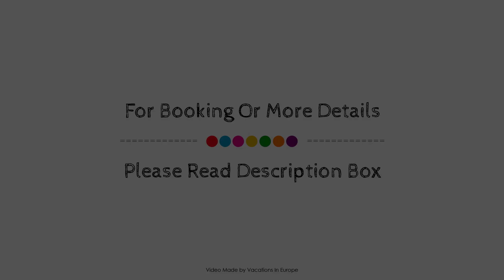Academias Hotel, Autograph Collection, Athens, Greece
About Property:
Academia of Athens, Autograph Collection is conveniently located in the popular Omonia area. The property offers guests a range of services and amenities designed to provide comfort and convenience. Service-minded staff will welcome and guide you at Academia of Athens, Autograph Collection. Each guestroom is elegantly furnished and equipped with handy amenities. The property offers various recreational opportunities. No matter what your reasons are for visiting Athens, Academia of Athens, Autograph Collection will make you feel instantly at home.
Searching For
1. Academias Hotel - Autograph Collection - Athens
2. Academias Hotel - Autograph Collection - Athens Virtual Tour
3. Academias Hotel - Autograph Collection - Athens Rooms
4. Academias Hotel - Autograph Collection - Athens Amenities
5. Academias Hotel - Autograph Collection - Athens Videos
6. Academias Hotel - Autograph Collection - Athens Offers
7. Academias Hotel - Autograph Collection - Athens Deals
Audio Credit:
Track Title: Blank Slate
Artist: VYEN